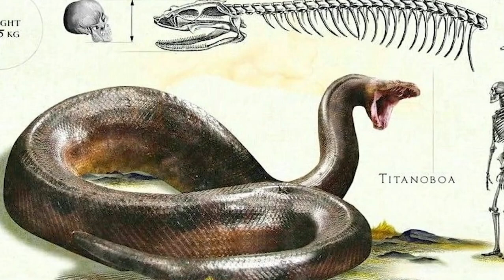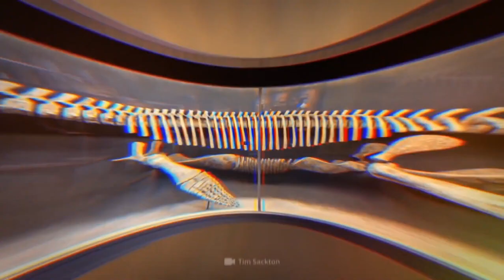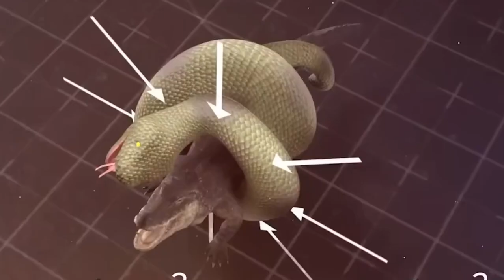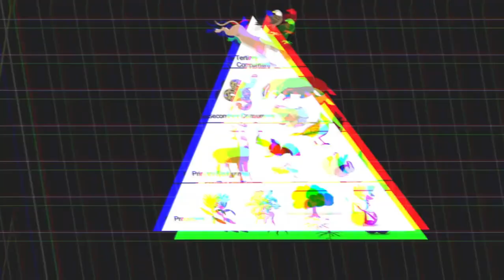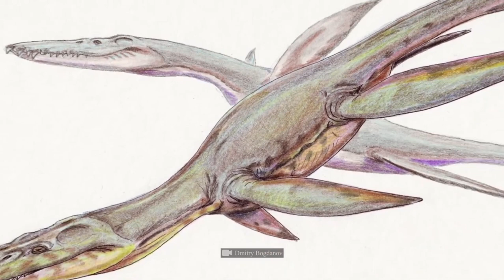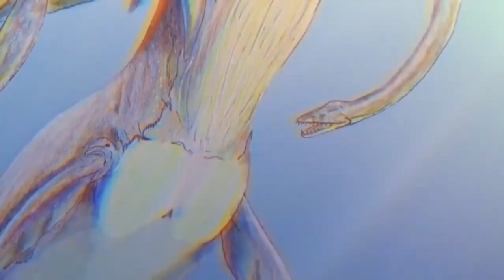What If Titanoboa Snake Didn't Go Extinct?